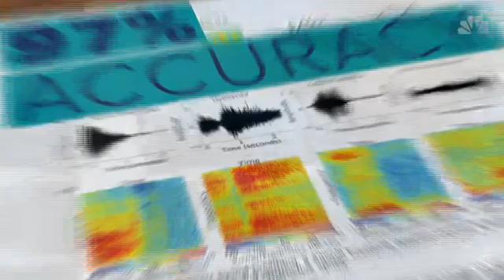Smart Speaker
can detect cardiac arrest